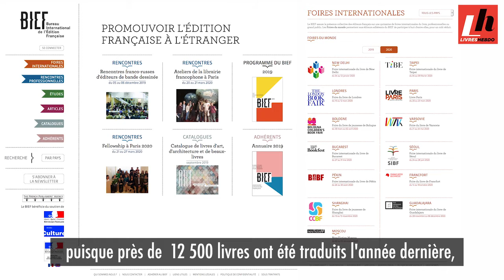LES TROPHÉES DE L’ÉDITION - Le Bief, partenaire du Trophée du Succès international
Découvrez l'interview de Nicolas Roche, Directeur général du Bief, à l'occasion de la première cérémonie de remise des Trophées de l'édition, le 10 décembre 2019 à l'Odéon - Théâtre de l'Europe.